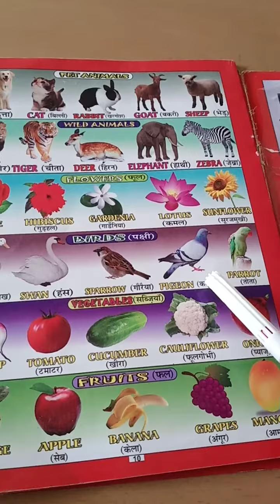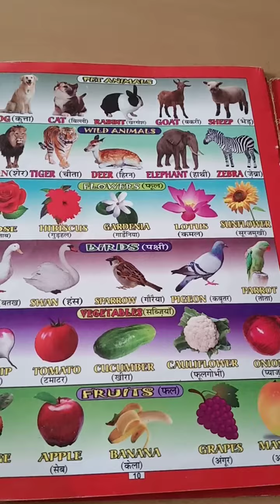Pet andwild animal Birds fruits and vegetables🐒🐅🐆🐕🐩🏵🌹🌻